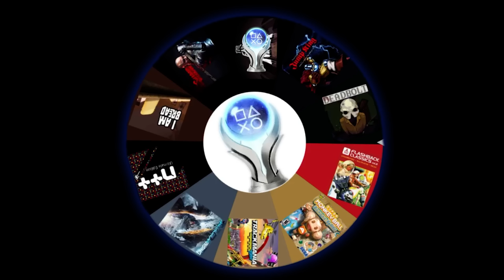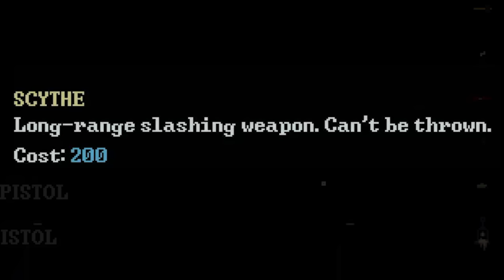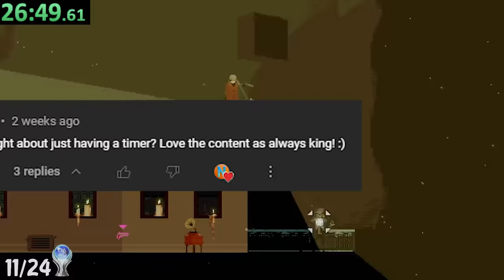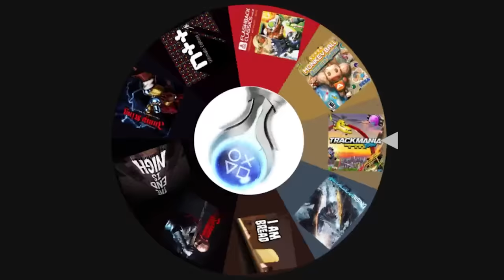Wheel of Hardest Platinums!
Wheel of Hardest Platinums! In this video, I put some of the hardest platinums on a wheel to spin and see which game I'm going to platinum! The goal is to get the platinum trophy on all 10 games and they're all insanely hard so this should be super interesting.

PSN: Energenic-
If you search for my name and it doesn't show, I'm not sure why, I have it set to public.

Current Platinum Trophy Count: 119
Current Trophy Level: 444